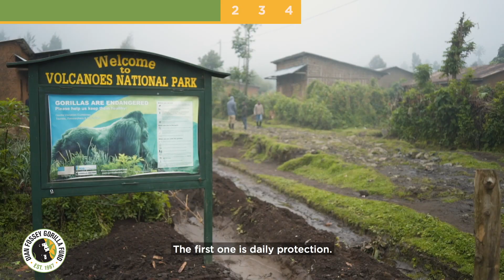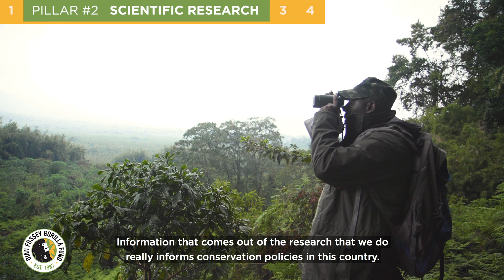Dian Fossey Gorilla Fund Overview